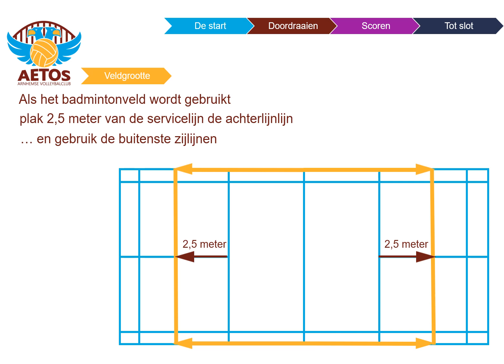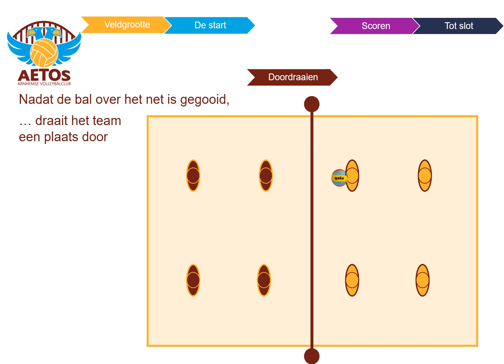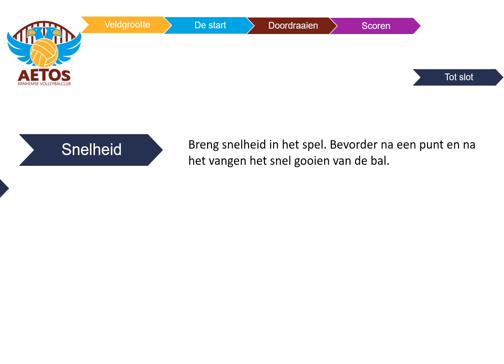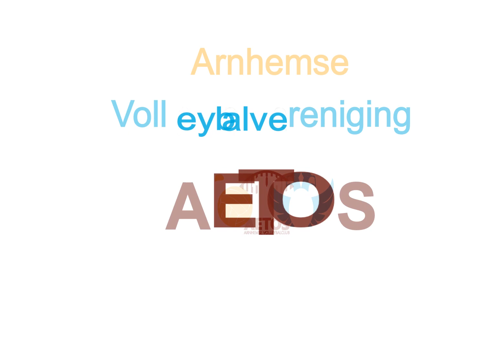Spelregels CMV Niveau 1 2023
De uitleg van de spelregels CMV-volleybal voor niveau 1 geüpdatet voor 20223. Voor 2023 zijn voor dit niveau geen wijzigingen.